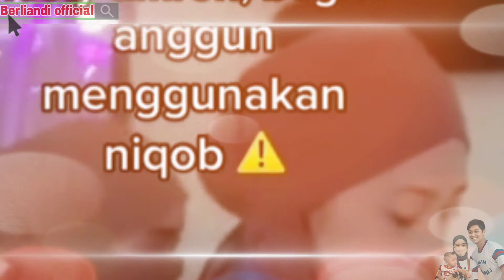🔴 Usai Alami KDRT, Lesti kejora Berangkat Umroh Bersama Baby L.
ٱلسَّلَامُ عَلَيْكُمْ‎

Hai semua.

 Jangan Lupa ;

📌 Coment
  🙏Trimakasih🙏